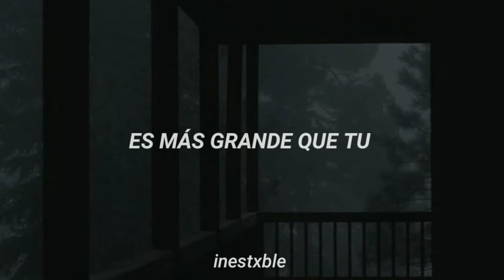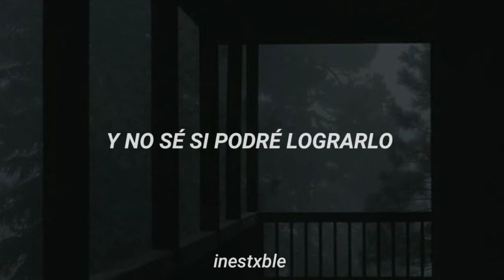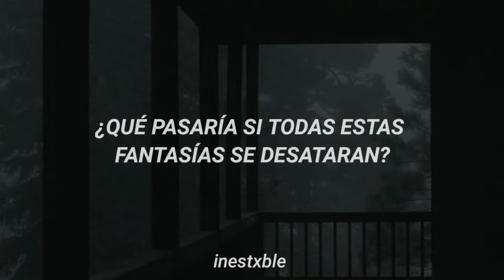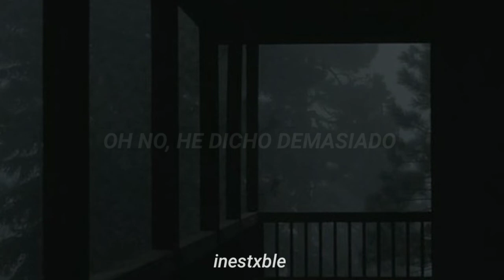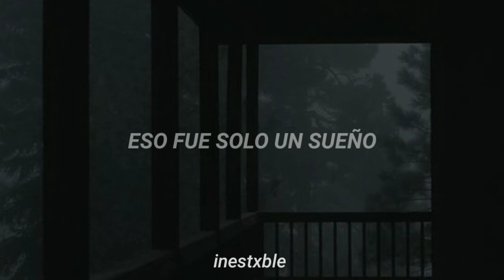Frank Iero And The Future Violents - Losing My Religion [sub español]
LYRICS//

Oh, life is bigger
It's bigger
Than you and you are not me
The lengths that I will go to
The distance in your eyes
Oh no, I've said too much
I set it up

That's me in the corner
That's me in the spotlight
Losing my religion
Trying to keep up with you
And I don't know if I can do it
I haven't said enough

I thought that I heard you laughing
I thought that I heard you sing
I think I thought I saw you try

Every whisper
Of every waking hour
I'm choosing my confessions
Trying to keep an eye on you
Like a hurt lost and blinded fool, fool

Consider this
Consider this
The hint of the century
Consider this
The slip that brought me
To my knees failed
What if all these fantasies
Come flailing around
Now I've said too much

But that was just a dream
That was just a dream

Try, cry
Why try?
That was just a dream, just a dream, just a dream
Dream